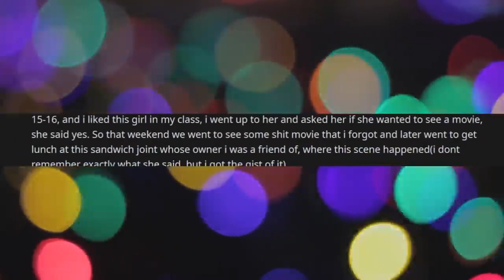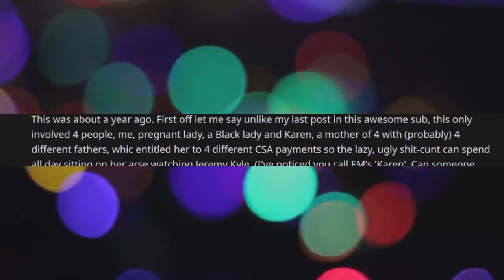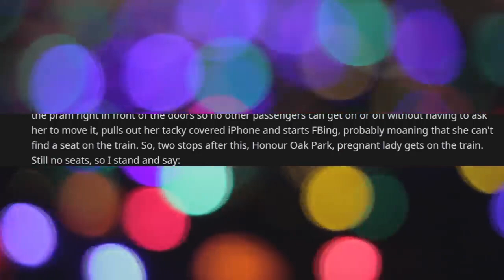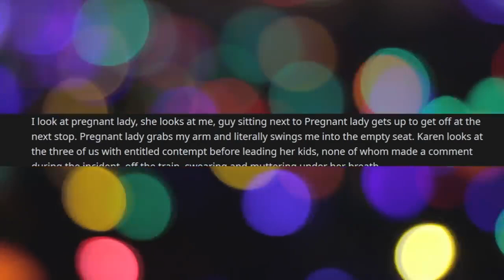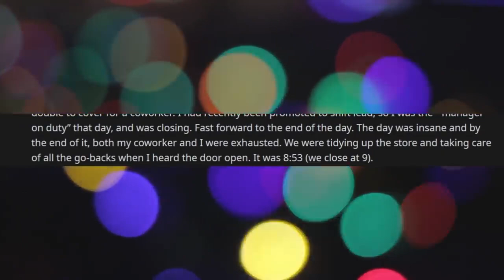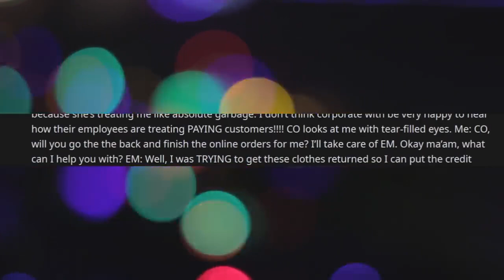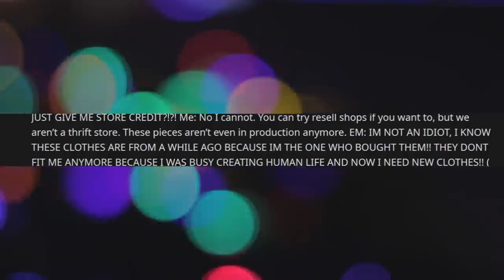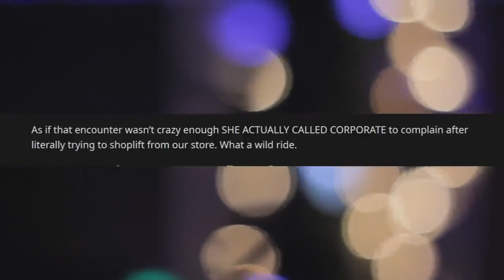r/EntitledParents | "EXCHANGE THESE OLD CLOTHES OR I'LL STEAL NEW ONES!" | ReddX Archives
In this episode of r/entitledparents we meet another insane Karen looking for some free stuff. Have you ever bought a load of clothes at the local Goodwill and taken them back to the original store to try and exchange the old dirty clothes for some fresh new ones? Probably not. Nobody has! Only an entitled parent would do something like that. And of course, we have just such an entitled parents on our hands today. Sit back, buckle in, and get ready for one of Mr ReddX's wild rides.

Have you ever met an entitled person? They are frustrating to deal with, but luckily you aren't alone! These r/entitled parents stories from Reddit are among the top posts of all time and include some of the funniest Reddit stories ever posted on the entitled parents subreddit! rSlash EntitledParents stories have all kinds of funny entitled parents in them, but especially the Karen.

Listening to ReddX's entitled parents playlist is a great experience! These EntitledParents Top Posts of All Time from Reddit are made for you to enjoy any time you feel like it, so be sure to save my rSlash entitledparents playlist to your favorites!

While there are many rslash channels that read r/entitled parents stories and r/prorevenge from reddit, each channel has their own way of performing them.

Because most of my audience prefers Entitled Parents stories of Reddit, I tend to just stick with reading the r/EntitleParents Top Posts of All Time.